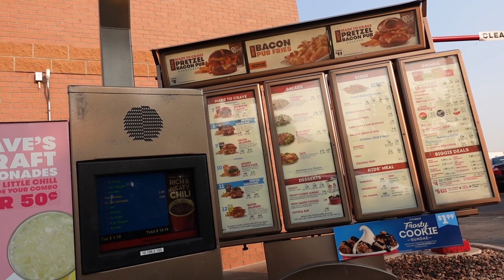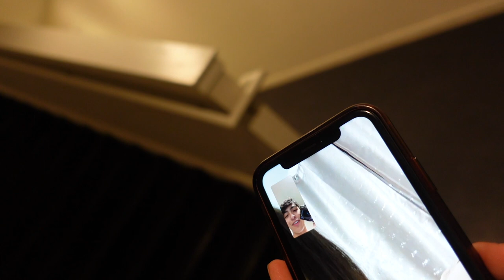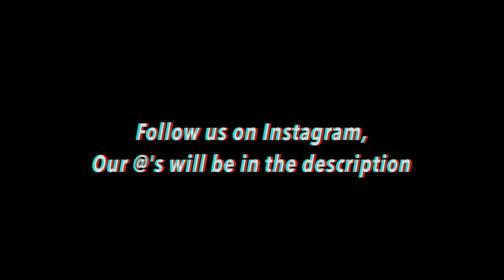She Got Unlucky! // Vlog #47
Heyy guys, here is another video today! We hope you enjoy the clips of us making entertaining videos for you guys! We went to Wendys to get food, that led to Yuri getting a girls number, What happens next will surprise you. We went the skatepark and got injured thought-out the whole time. Zane then goes into my room and starts to talk to a girl. He won't tell us who is talking with until, we find out he's on the phone with Mark Zuckerberg. We chase him around the whole neighborhood to get more information. I recently started talking to this girl and she told me, that her and her family had recently get infected with covid-19. So I made the decision of getting something for her and her family so they know that everything will be okay.  I will be now uploading every Friday and Monday! These are just more random and funny clips of us just having fun and being friends! With everything going in the world, be safe out there! Go listen to Goodbyerain's new song on sound cloud!

Songs in the video:
Intro: 70V3-322
Sound Effect:
Outro: ME n YOU (prod. PRODIGY)